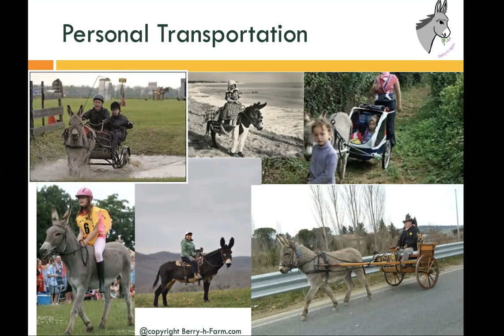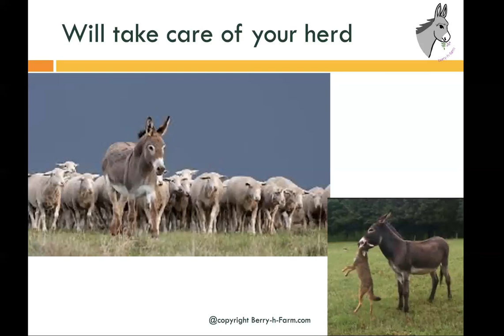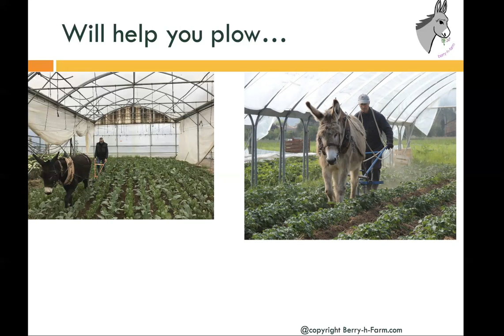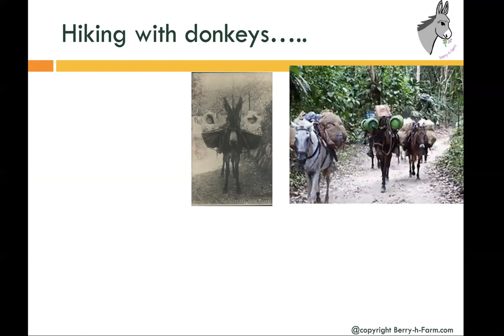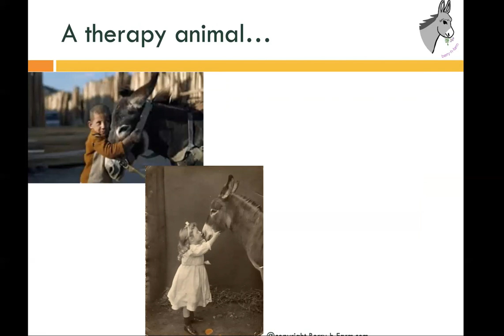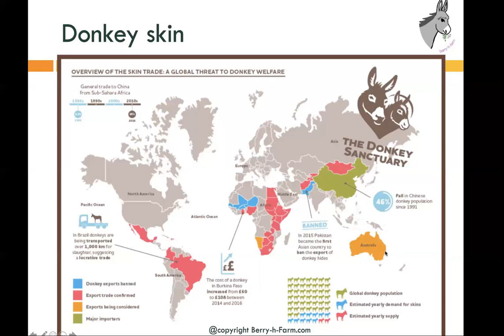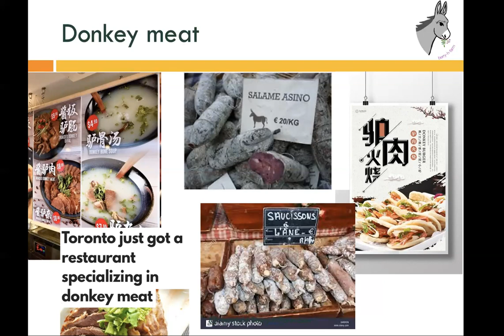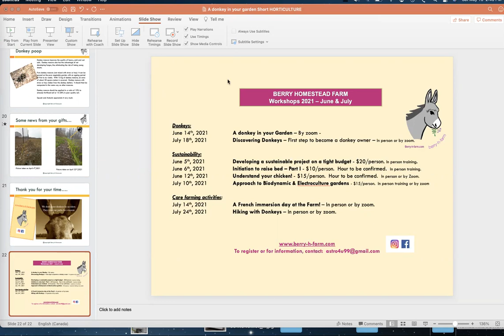A Donkey In Your Garden - with Annick Rousseau of Berry Homestead Farm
Annick Rousseau & Jean Sebastien Gagne operate a care farming farm in the heart of Lyndhurst, Ontario. They breed donkeys who are also their co-workers on the farm, and use their milk for soap products. They also produce elderberries for use in their skin care products and preserves.